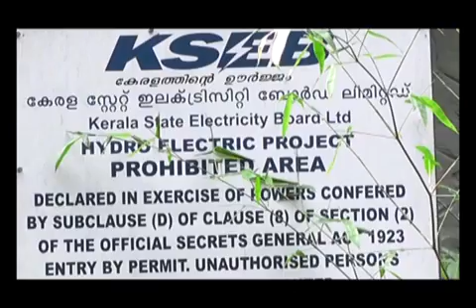അണക്കെട്ടുകള്‍ ജലസമൃദ്ധമായി.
കനത്ത മഴയില്‍ അണക്കെട്ടുകള്‍ ജലസമൃദ്ധമായി. ഇടുക്കി അണക്കെട്ടിലെ ജലനിരപ്പ് 1985 നുശേഷം
ഏറ്റവും കൂടുതല്‍ അടിയിലേക്ക് നീങ്ങുകയാണ്.കനത്ത മഴയെത്തുടര്‍ന്ന് ഇന്നലെ ഇടുക്കി അണക്കെട്ടിലെ ജലനിരപ്പ് 2371.28 അടിയായാണ് ഉയര്‍ന്നത്.